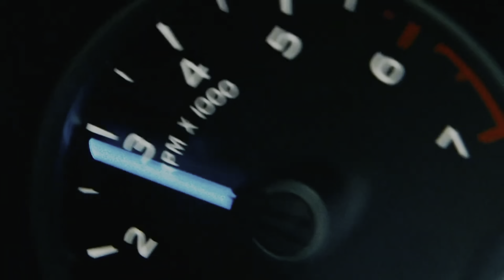😨 БОЗОРДА НАРХ ТУШДИ ❌ QARSHI MOSHINA BOZORI NARXLARI 2024 // NEXIA 1 NARXLARI 2024 🔥🔥🔥